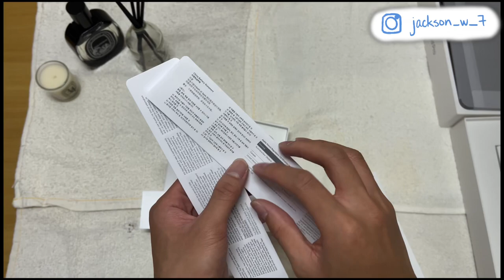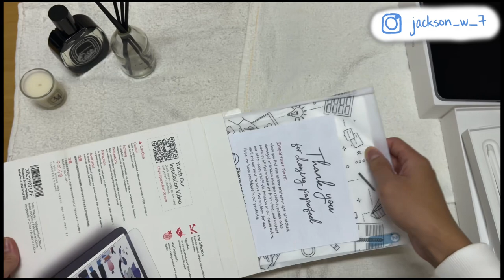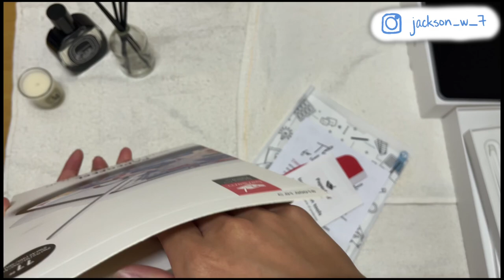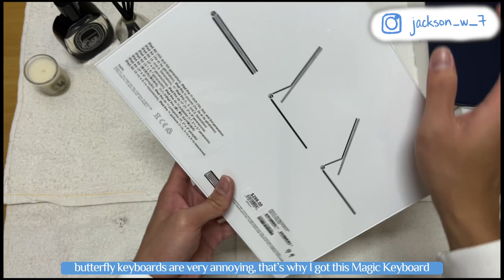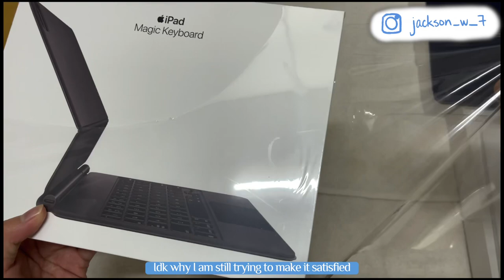VLOG | NYC | iPad Pro M2 11in space gray unboxing + accessories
Hello everyone,  my name is Jackson Wu. During Black Friday, apple stores have a promotional gift card event, where my friend and I went to the apple store in the oculus. From this sale, I got an iPad and other accessories. I got the iPad for school purposes and I really like it. These are just vlogs of my daily life; I have a lot of fun doing this.

Links to the products from the video:
iPad Pro 11in M2 Space Grey 256GB

Magnetic iPad case

Apple pencil Uppercase Nimblesleeve

BERSEM paperfeel screen protector